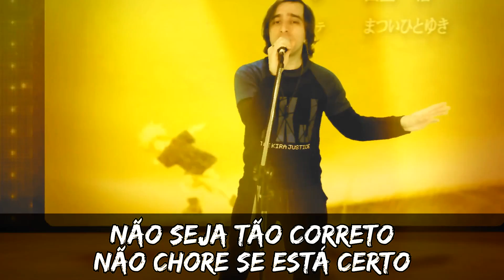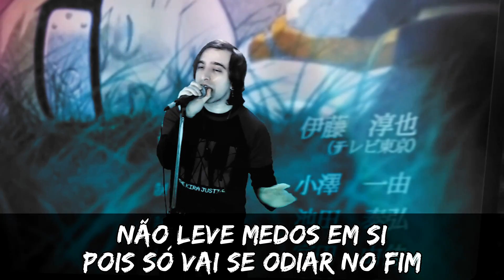NARUTO encerramento 1 em PORTUGUÊS: "WIND"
👉 Música de Encerramento (Ending) 1 do anime Naruto Clássico, adaptada para o português pela The Kira Justice.

👉 Padrinhos que tornaram esse vídeo possível:
Anderson, Denis Eduardo, Felipe Lobo,  Gustavo Henrique Müller Hüller, Gustavo Passos Fortes, Heloisa Motoki, Ismael Oliveira, Leandro Bueno, Leonardo Bastos Moreira, Matheus João Cordeiro, Michele Pitta, Pâmela Machado, Ricardo Gasparac, Tiago Matuchaki, Vane GTK3, Vitor Elian Brustolin, William Rodrigues Aguido